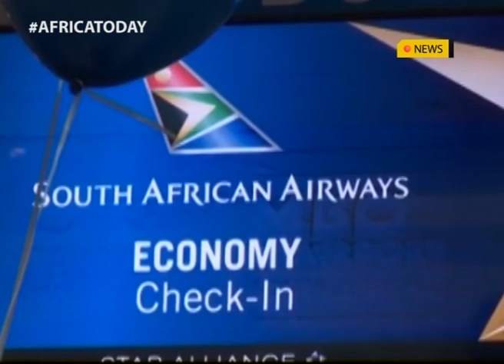South Africa ends PCR tests for vaccinated travelers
South Africa on Tuesday relaxed some of the remaining Covid-19 curbs, dropping mandatory negative results for inbound fully-vaccinated travellers, a move expected to boost tourists numbers
 President Cyril Ramaphosa made the announcement to scale down restrictions imposed when the coronavirus arrived in the country in March 2020, as new infection rates slowed and deaths are fewer.